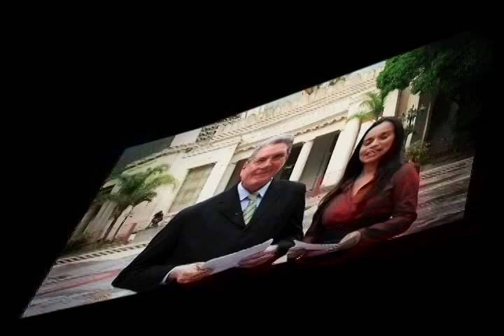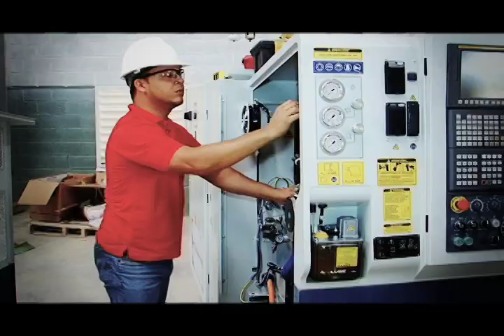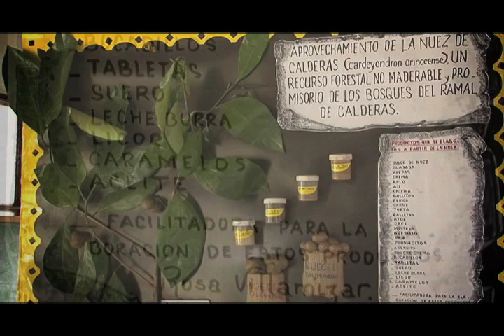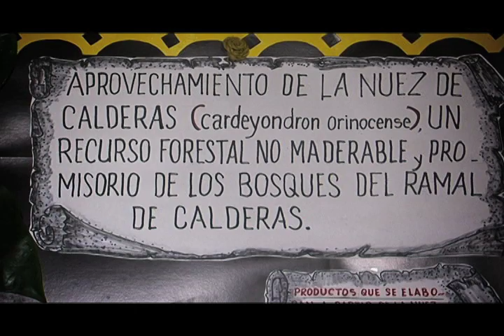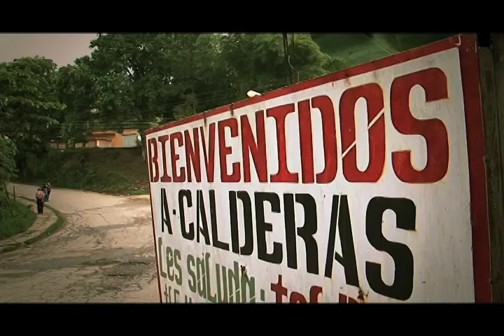INCES TV 8VO NOTICIERO "QUE FORMA E INFORMA EN SOCIALISMO"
(SE GRABÓ EN LA PLAZA DE LOS MUSEOS)

CRÉDITOS

PRODUCCIÓN GENERAL
YANATANAY URBINA
 FREDDY MARTÍNEZ
HIPÓLITO MARTÍNEZ

GUIÓN
CARMEN LA RIVA
HIPÓLITO MARTÍNEZ

EQUIPO TÉCNICO
OSCAR A. RODRÍGUEZ
OSCAR E. RODRÍGUEZ
FRANCISCO SAA
MARCOS CARRILLO
LEONARDO VALLES

FERNANDO CHACÓN
MOISES CRUZ
CARLOS MARTÍNEZ

PERIODISTAS
AMPARO DURAN EDO. BARINAS
JHONNY SÁNCHEZ EDO. TACHIRA
MAGGY CORREDOR
CIRO RINCÓN
IVALDO RODRÍGUEZ
TRINA PINEDA

ANCLAS INVITADOS
NATALY REYES - EDO. COJEDES
ANTONIO ANTEPAZ - EDO. NUEVA ESPARTA

DEPARTAMENTO DE DISEÑO Y FOTOGRAFÍA
AURIMAR MONTERO
JAIRO LUNA
ADRIAN CASTRO
JOSÉ ROSARIO
ROSANA SILVA

COLABORADORES

FERNANDO LOVERA
GIOVANNI PALADINI
ALEJANDRO ACOSTA
LIBIA COLMENARES
GILBERTO DALY

GERENCIA GENERALES
FORMACIÓN PROFESIONAL
INFORMACIÓN Y RELACIONES
 SEGURIDAD Y TRANSPORTE DEL INCES

GERENCIAS REGIONALES

ESTADO TACHIRA
ESTADO BARINAS
ESTADO MÉRIDA
ESTADO VARGAS
DISTRITO CAPITAL

LOCACIONES
NUEVO CIRCO DE CARACAS
COMUNIDAD DE CALDERAS EDO. BARINAS
PUEBLO SAN PEDRO DEL RÍO EDO. TACHIRA
BOLIVARIANA DE PUERTOS EDO. VARGAS

AGRADECIMIENTOS
OMAIRA IBARRA (MAESTRA PUEBLO)
AMADEO BERRIOS (ESPOSO DE OMAIRA)
JOSÉ RAMÓN DUGARTE (MAESTRO INCES)
MINISTERIO DEL PODER POPULAR PARA CIENCIA,
TECNOLOGÍA E INNOVACIÓN
(MCTI)

UNA PRODUCCIÓN DEL INCES 2013